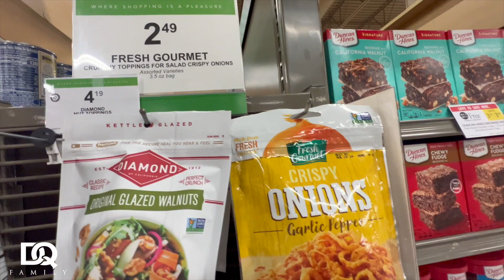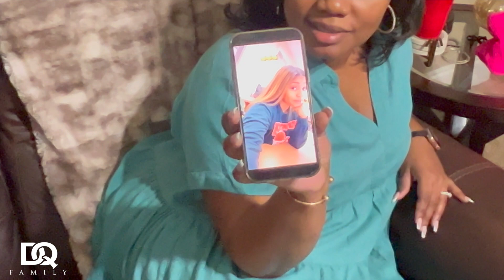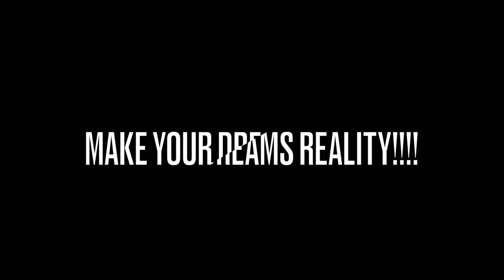SHE HAD TO EXPLAIN THIS????! ( DQVLOGS )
GANG WHAT’S POPPIN??! WE BACK WITH ANOTHER VLOG! Y’ALL TAP IN‼️‼️‼️

DON: @Kingdon_7
Quona: @diamonds_nrose
Our Couples Instagram:

LEH GO‼️‼️‼️